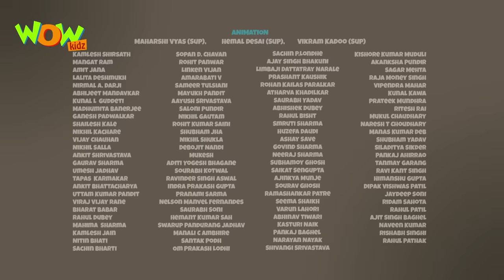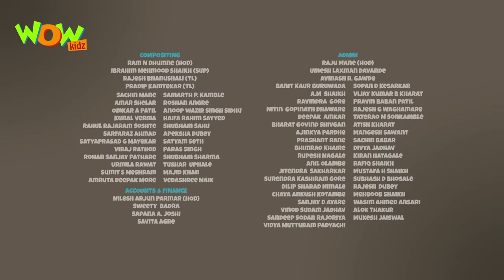Bhalla Ki Cycle - Chacha Bhatija - Wowkidz - 3D Animation Cartoon for Kids| As seen on Hungama TV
Chacha bhatija have to go to the market to buy something on Bhalla's cycle. It's is an antique cycle and he says its very costly but that cycle is stolen in the market while chacha bhatija are in the shop, now Chacha is scared Bhalla will sack him from the job. Watch now!